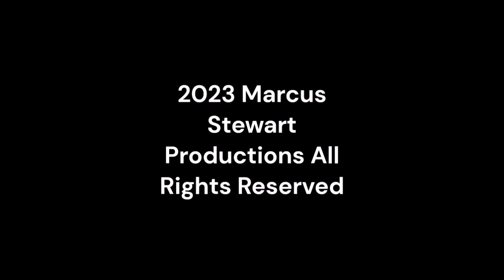Friday Nitro 501